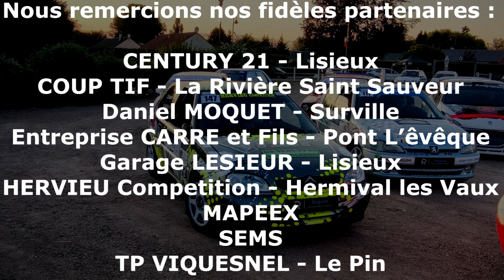Mézidon 2022 ES 5 en Saxo N2 avec M.C. Hervieu / S. Hervieu